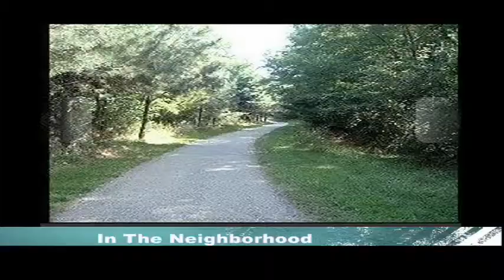2-11-2009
Stunning video quality and narration remote client video tours.
See the house and see the neighborhood, wherever you are in the world!